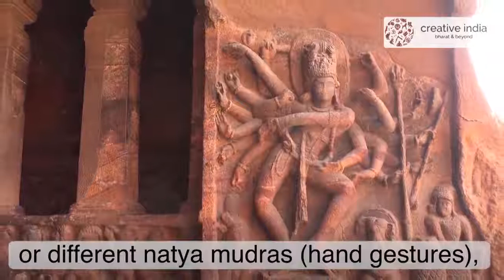Badami Caves A Handcrafted Wonder